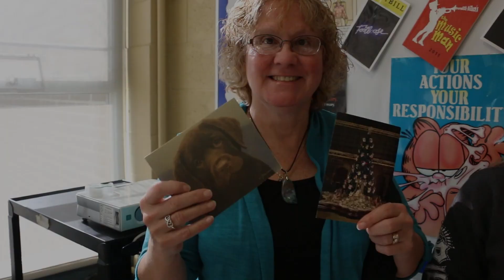PVI News - Paw Pals - 2019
Morrissey and Barb highlight the Paw Pals Club!